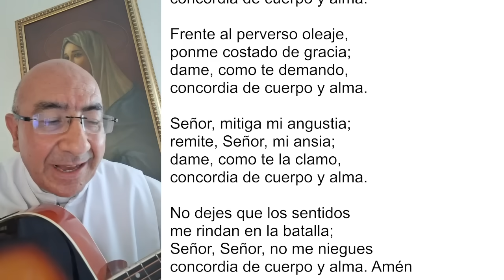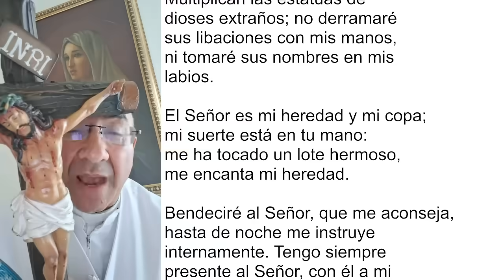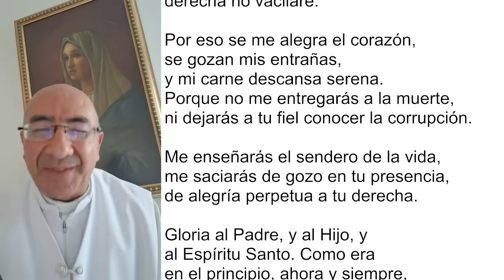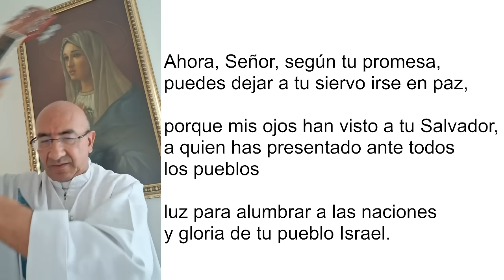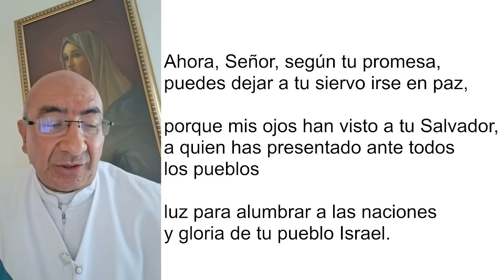COMPLETAS DE HOY, JUEVES 17 DE AGOSTO 2023. ORACIÓN DE LA NOCHE